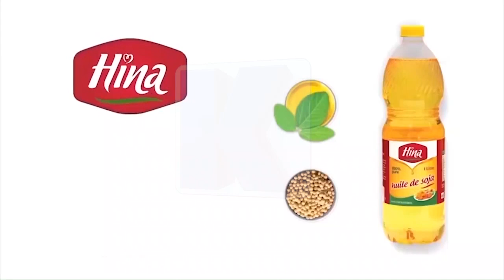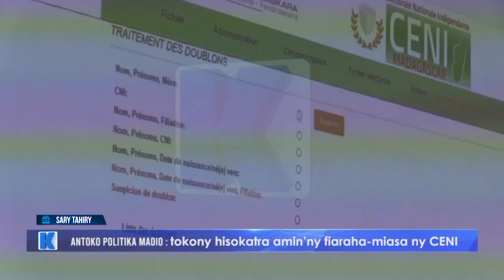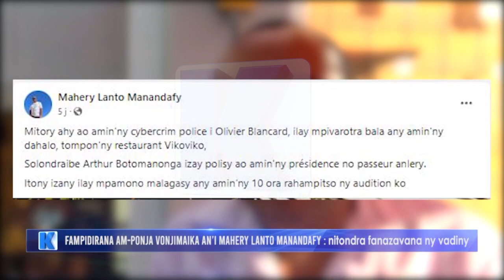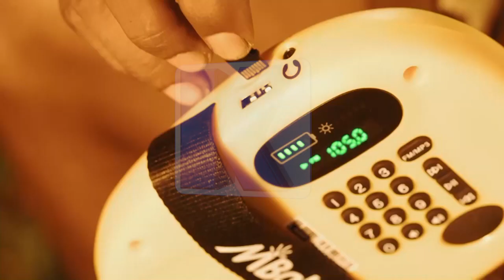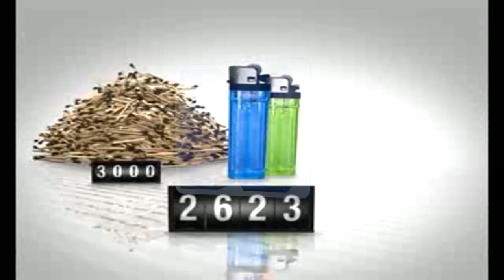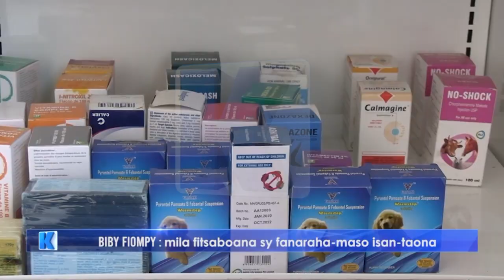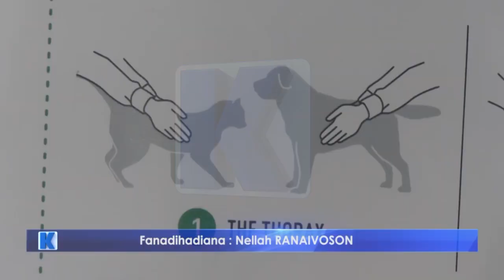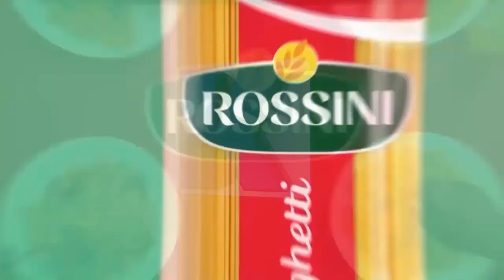NY VAOVAO DU 04 OCTOBRE 2022 BY KOLO TV